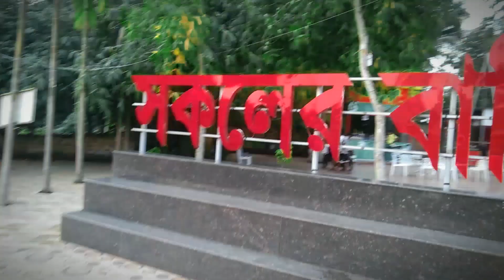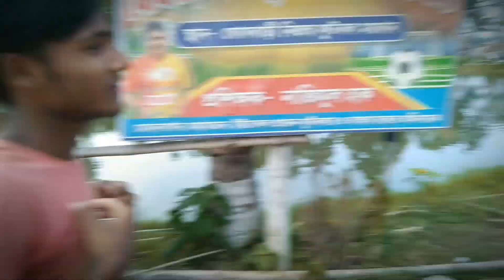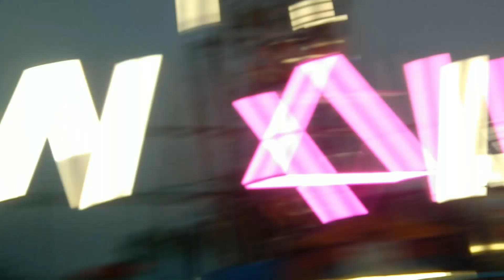সকলের বাড়ি 🏡 ঘোস বাড়ি || কেনো এতো 👀 ফেমাস । Ghosh Bari Vlog basirhat Ghosh bari vlog ....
ツ 𝐇𝐞𝐲 𝐠𝐮𝐲𝐬,
               আমি বসিরহাট ব্লগার,/𝙗𝙖𝙨𝙞𝙧𝙝𝙖𝙩 𝙫𝙡𝙤𝙜𝙜𝙚𝙧
আমার পাশে থাকুন
কারণ আপনাদের একটু সাপোর্ট আমাকে ভিডিও                    বানানোর জন্য
 অনেক অনেক মোটিভেট করে | তো 𝐆𝐮𝐲𝐬 বেশি দেরি না            করে এই ছোট্ট ভাই টি কে একটু সাপোর্ট করে পাশে থাকো

স্বপ্ন আছে সত্যি করতে হবে...!! 😍

আমার সাথে কথা বলার মাধ্যম হল

❤️ ᴀɴᴅ.ᴄᴏɴᴛᴀᴄᴛ ᴍᴏʙɪʟᴇ 👇🏻

               ɴᴜᴍʙᴇʀ ☞ 8̴7̴6̴8̴5̴1̴6̴2̴4̴6̴

ɪɴꜱᴛᴀɢʀᴀᴍ ☞ ꜱᴀᴍꜱᴜʀ_ʀʀ
ꜰᴀᴄᴇʙᴏᴏᴋ ᴘʀᴏꜰɪʟᴇ ☞ ꜱᴀᴍꜱᴜʀ.08
ꜰᴀᴄᴇʙᴏᴏᴋ ᴘᴀɢᴇ ☞ ʙᴀꜱɪʀʜᴀᴛ ᴠʟᴏɢɢᴇʀ